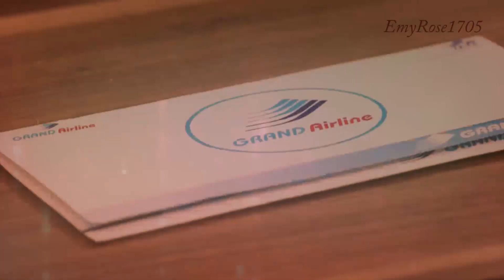A Gentleman's Dignity@Heal My Wounds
I really love this couple so I made another video, but it was really hard for me to cut the airport and the date scenes I like them too much :D
drama: a gentleman's dignity
song: heal my wounds